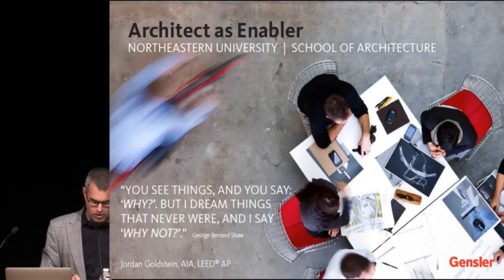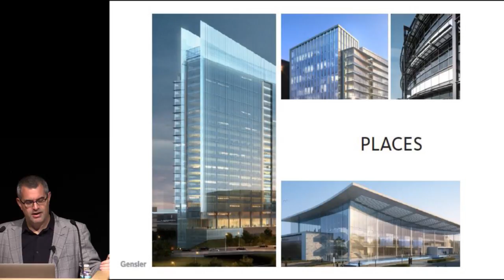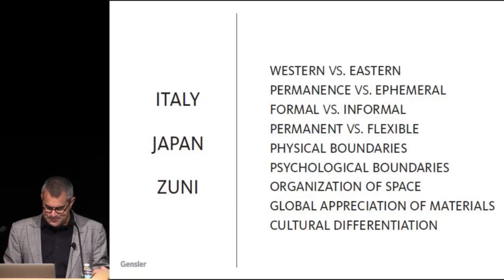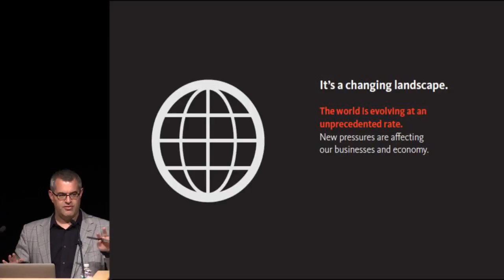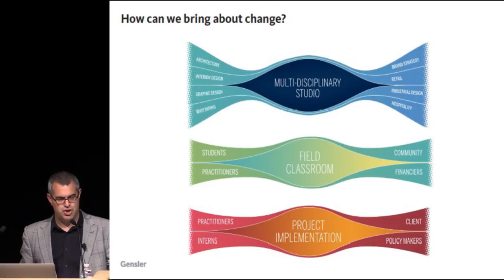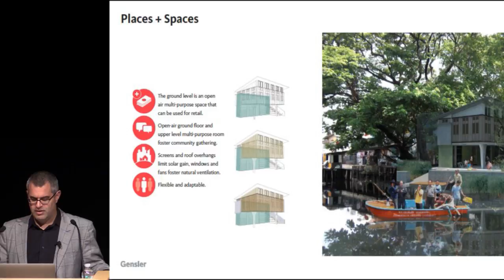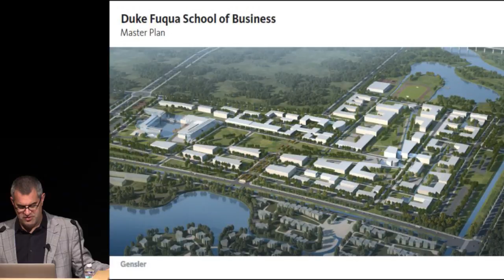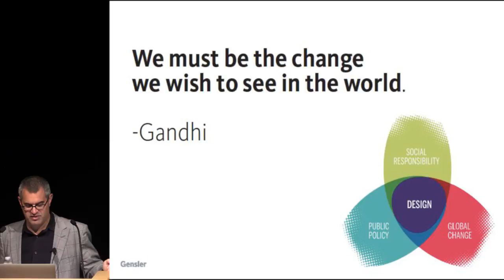Jordan Goldstein: Understanding Design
The School of Architecture, within the College of Arts, Media, and Design at Northeastern, offers this NU Core (Arts Level 1) class during the fall semester.